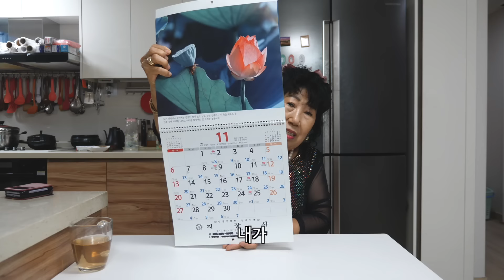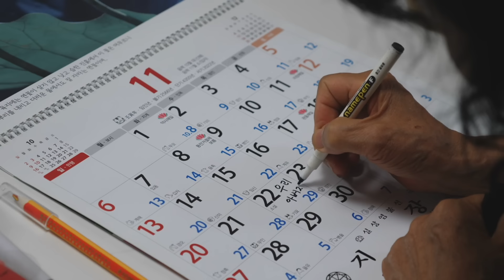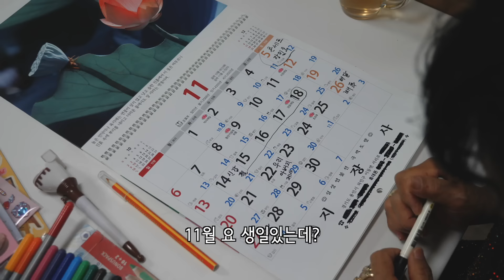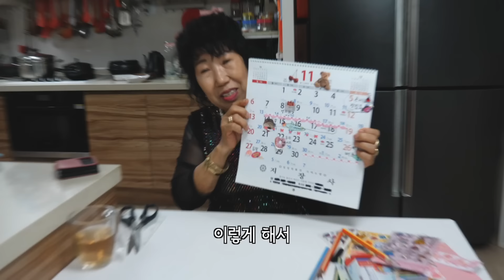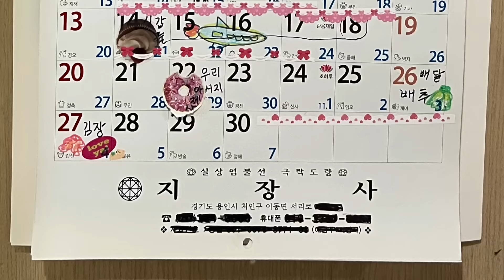꾸밀수록 스케쥴이 꼬여요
요즘 다꾸가 유행이라면서요~?!! (유해 지난지 꽤 되었다고..ㅋㅋㅋㅋ)
막례쓰는 집에 달력을 걸어두고 중요한 일정을 적어두시는데
그 폰트가 너무 너무 귀여워서 가끔 유튜브로 보여드리고 싶을 때가 있었거든요!
그래서 저희는 달꾸를 해보았습니다!
구경하는 저도 처음이라..ㅎㅎㅋㅋㅋㅋ 망쳤지만(?) 그게 또 막례쓰의 매력이니까..
근데 11월달 약속 잘 나가실런지 모르겄네요..ㅋㅋㅋㅋㅋㅋㅋㅋㅋㅋㅋㅋ